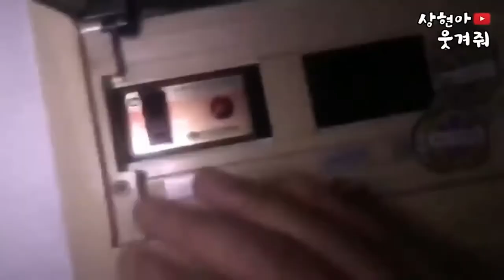TOP 10 Best Korean Pranks That Got Me Rolling Part 6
Pranks done to koreans, its really funny compilation of the funniest pranks